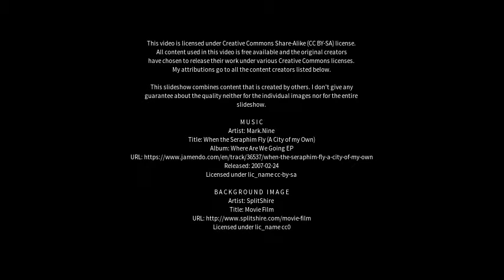Best places to visit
Best places to visit - Boars Hill (United Kingdom) Best places to visit - Slideshows from all over the world - City trips, nature pictures, etc.